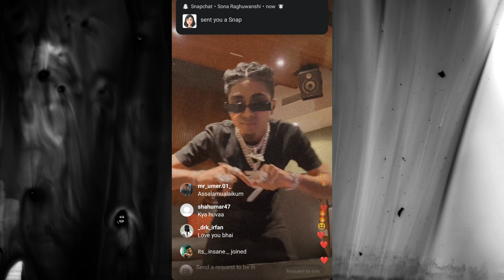MC Stan Live After Big Boss😨|' Haath Varti ' Unreleased Song Snippet 😍🙏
Mc Stan Unreleased Songs
Mc Stan Talking About Big Boss
Mc Stan Talking About INDIA TOUR
Mc Stan Talking About Collabs
MC STAN INSTAGRAM LIVE TODAY | MC STAN LIVE TODAY, MC STAN BIGG BOSS 16 Reality
Artist -@MCSTANOFFICIAL666